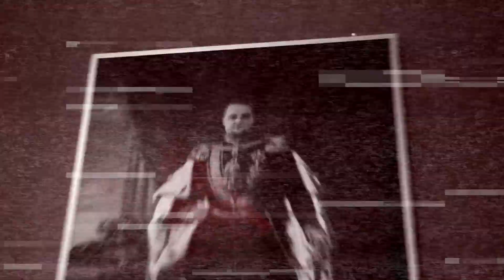COF - Schmutz (prod. Skybeats) | official Video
Text, Mix, Master & Video: COF

Video-Footage from COF, Pixabay.com & Pexels.com